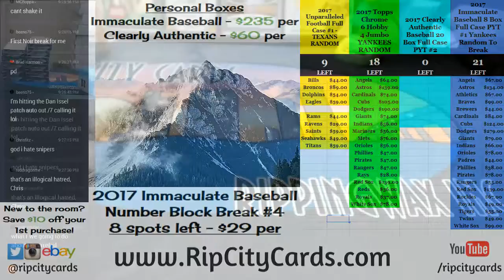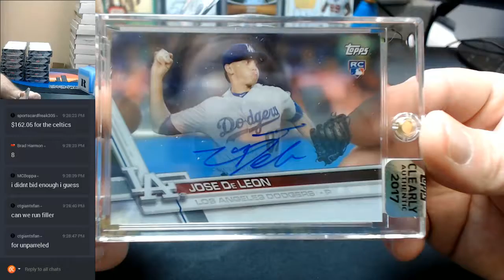2017 Clearly Authentic Basektball Personal Box